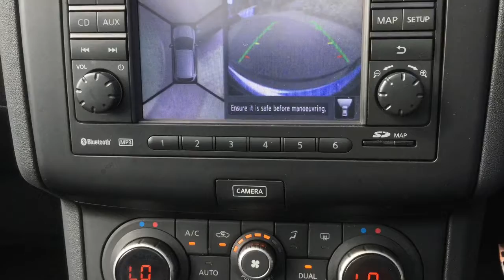Nissan Qashqai 1.6 dCi 360 IS 5dr now sold by Taylors Pitstop Garage, nr Crawley West Sussex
Telephone :Sales & Service 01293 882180

Ref: 13643